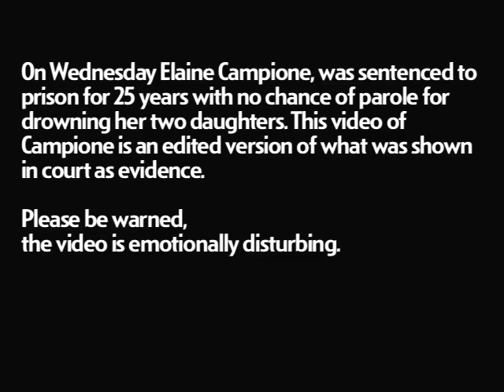Elaine Campione part 10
You understand...you're being charged on two counts of first degree murder for both of your children?
On Wednesday Elaine Campione, was sentenced to prison for 25 years with no chance of parole for drowning her two daughters. This video of Campione is an edited version of what was shown in court as evidence. Please be warned, the video is emotionally disturbing.